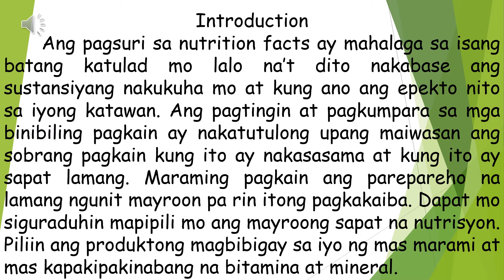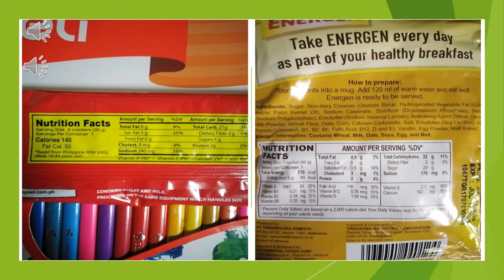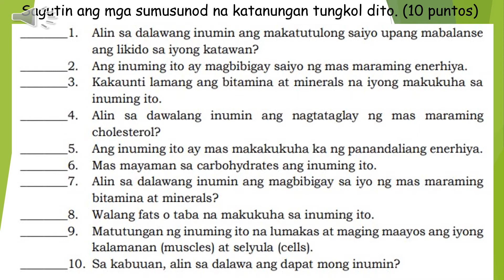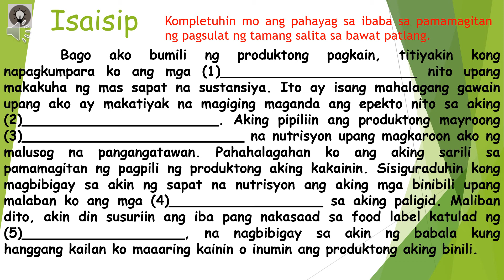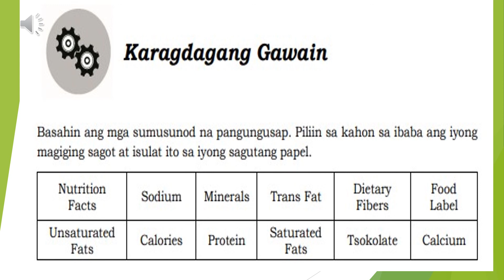EP/EDUKASYONG PANGKALUSUGAN 4 | Quarter 1 - Module 2 Pagkain: Suriin Bago Kainin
Aralin 1: Pagkain: Suriin Bago Kainin

VP by Mrs. Jennifer M. Manuel T-3
ADM Module